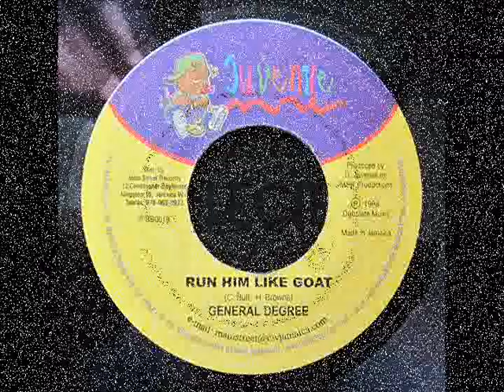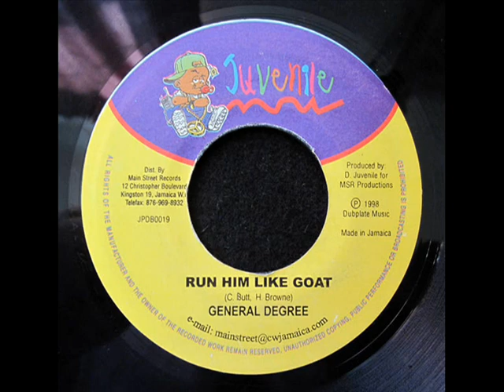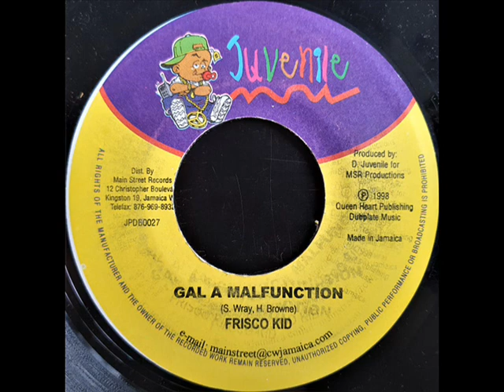General Degree - Run Him Like Goat (Splash Riddim) (1998) {Juvenile & MSR Productions}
GENERAL DEGREE - RUN HIM LIKE GOAT (SPLASH RIDDIM) / JUVENILE & MSR PRODUCTIONS